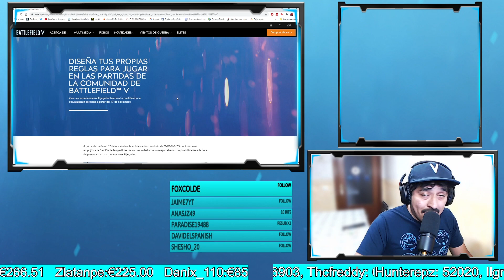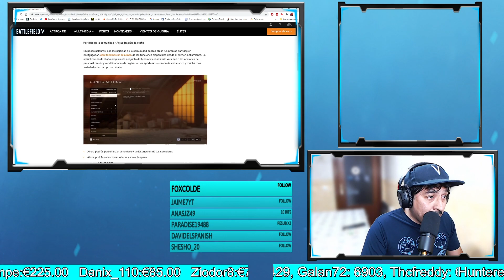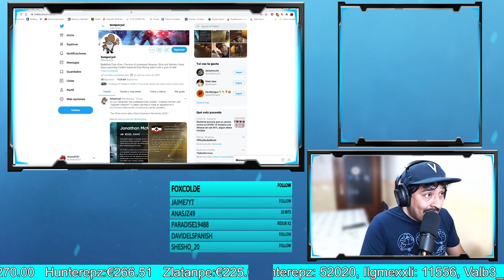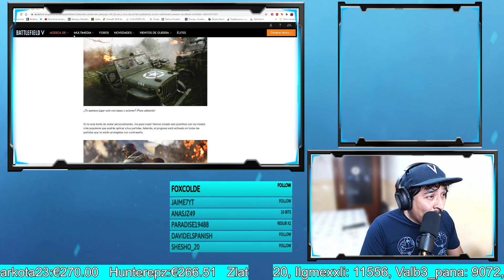"DICE" CUMPLE SU PROMESA A MEDIAS.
Noticias Battelfield V mañana nueva actualización que nos traerá los rsp.

Realiza tus compras en Amazon a través de este enlace y apoyaras a chemo

MONITOR PRINCIPAL ASUS

MONITOR SECUNDARIO BENQ

SOPORTE PARA 2 MONITORES

RATÓN LOGITECH INALAMBRICO G703

MICRÓFONO RAZER SEIRIEN X

ESPUMA PRA MICRÓFONO

ANTIVIBRACION PARA MICRÓFONO

BRAZO PARA MICRÓFONO

TECLADO MECÁNICO Ozone ALPHASTRIKE

CASCOS: HYPER COULD edición limitada/blancos

WEBCAM PRINCIPAL LOGITECH C922 PRO

WEBCAM SECUNDARIA Papalook

TARJETA GRÁFICA RTX 2080 ASUS OC

Cpu Intel Core i9-9900K

MEMORIA RAM CORSAI 16GB 3200HZ

PLACA BASE: MSI Z390 TOMAHAWK

FUENTE DE ALIMENTACIÓN ASUS ROG THOR 850W

DISCO Duro SABREN M.2 MVme 1TB

CAJA PC: AEROCOOL P7C0

REFRIGERACIÓN LIQUIDA COOLER MASTER ML360R

ALARGADOR USB ESCRITORIO